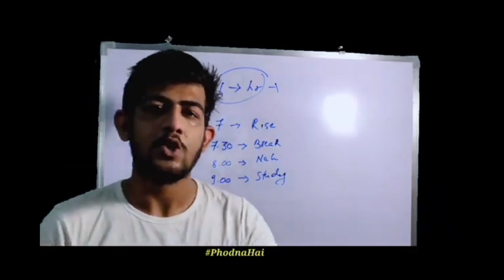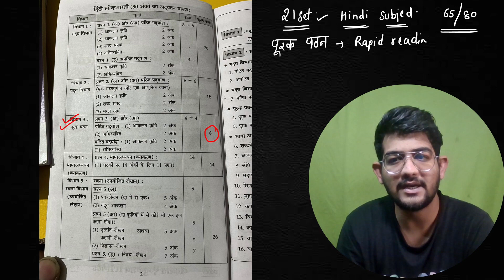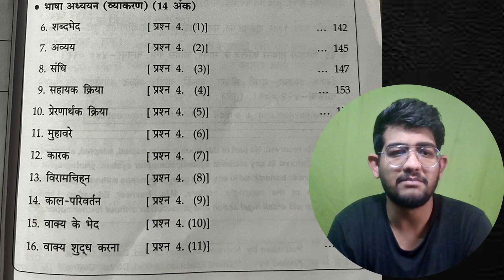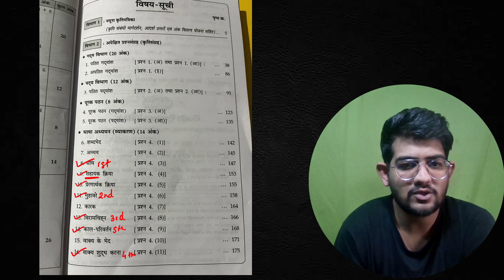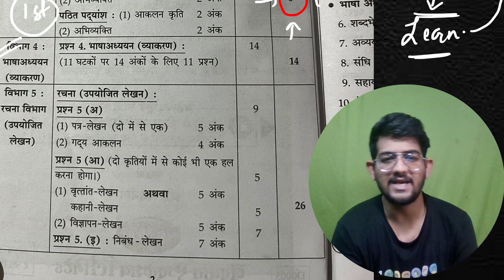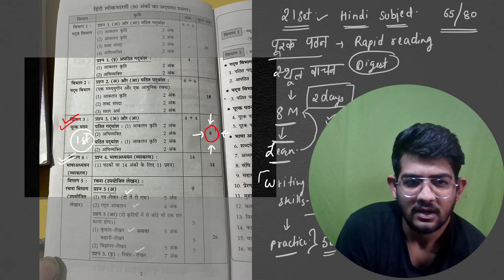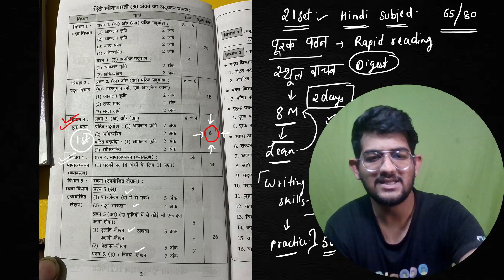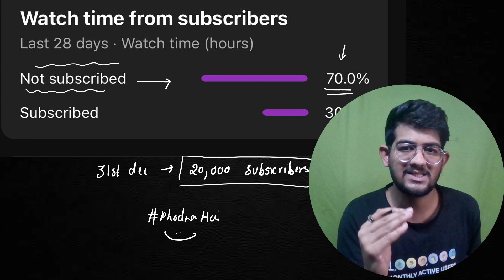HOW to USE 21 SETS NAVNEET ? SCORE 65/80 MARKS in HINDI | Is Navneet 21 set Important ? Ajay Shaha